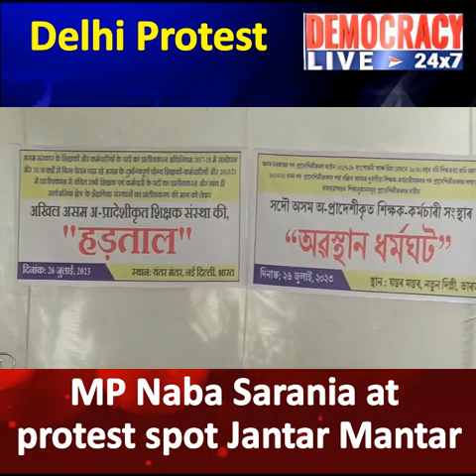সদৌ অসম অপ্ৰাদাশিকীকৃত শিক্ষক কৰ্মচাৰী সন্হাৰ প্ৰতিবাদত কঁপি উঠিল নতুন দিল্লীৰ যন্তৰ মন্তৰ